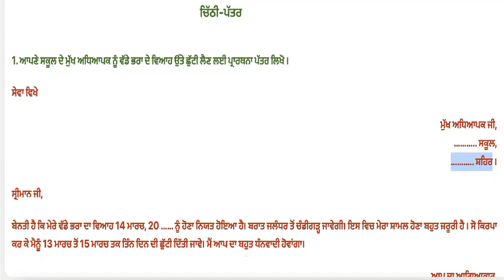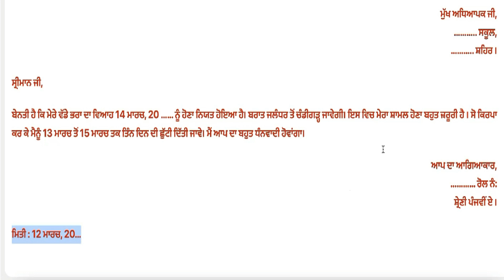Class 5 PSEB Punjabi Language ਚਿੱਠੀ-ਪੱਤਰ-ਛੁੱਟੀ ਲੈਣ ਲਈ ਪ੍ਰਾਰਥਨਾ ਪੱਤਰ ਚਿੱਠੀ-ਪੱਤਰ